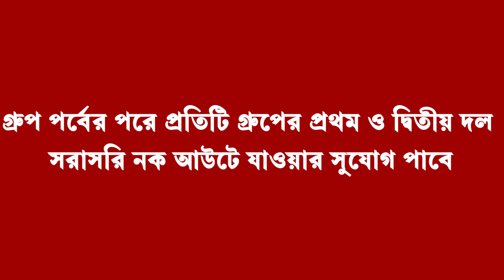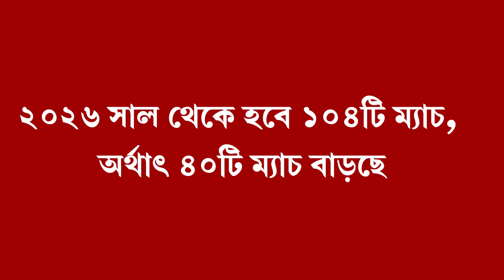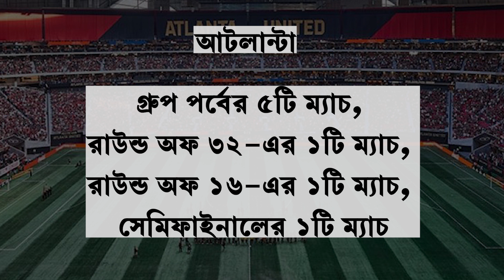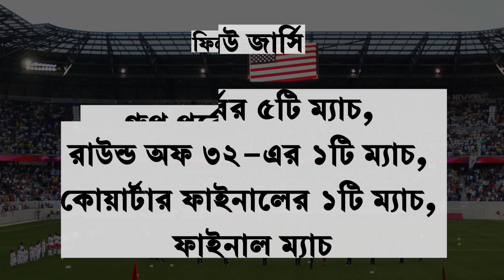WORLD CUP FOOTBALL | FIFA | ২০২৬ থেকে পাল্টে যাচ্ছে ফুটবল বিশ্বকাপ